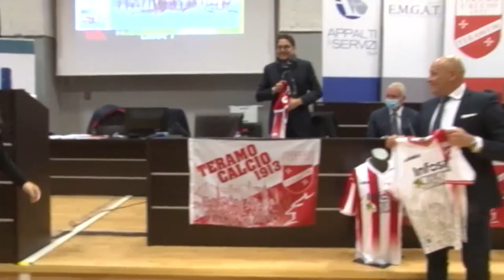Roma. La GDF sequestra beni per 150 mln ai fratelli Ciaccia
Eseguite misure di prevenzione nei confronti dei fratelli Davide e Mario Ciaccia, imprenditori romani e proprietari del Teramo Calcio, società non oggetto del sequestro. Ai due fratelli vengono sequestrati dalla Gdf beni per 150 milioni di euro nell'ambito di un'inchiesta coordinata dalla procura di Roma e condotta dal nucleo di polizia economico finanziaria della Capitale